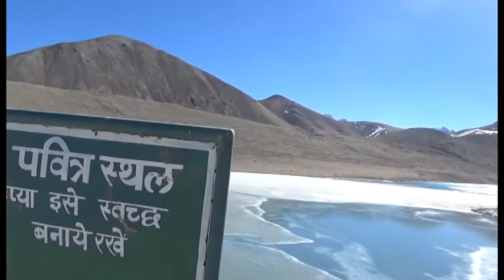Gurudongmar Lake, North Sikkim - Trip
On the way to reach Gurudongmar lake, you will feel like dream. Blue sky, brownish mountain, and white snow - ah! what a combination.

Gurudongmar lake is situated at an elevation of 17,800 feet. The oxygen level is too low - be cautious - don't run or jump after reaching there. If you have breathing problem - avoid this place or you can take Oxygen can with mask along with you.

Note: The background music is taken from Youtube.